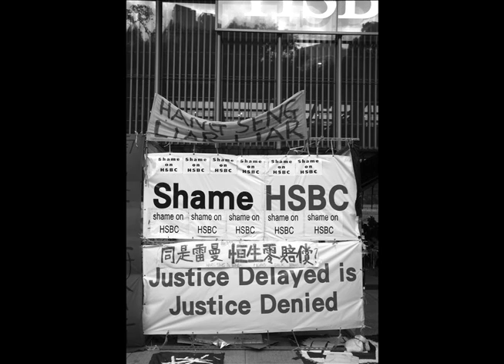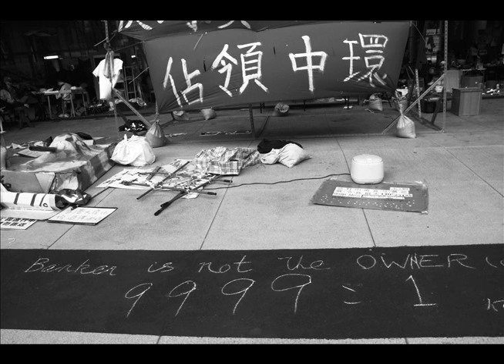Daniel The Protesting Retired - I AM HONG KONG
This video is part of a project called I AM HONG KONG collecting audio and pictures records showcasing Hong Kong people's lives, passions and stories.

The goal is to show Hong Kong in another point of view, by some of its inhabitants' life story.

They are Hong Kong.